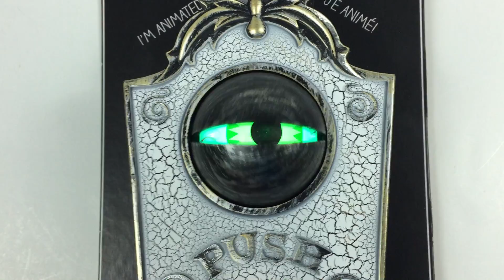Halloween doorbell eyeball spooky voice